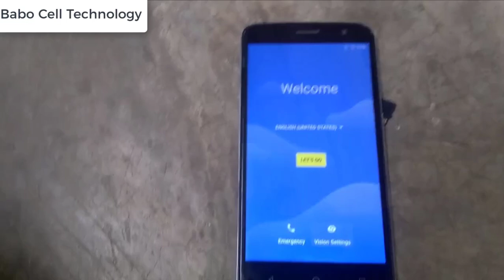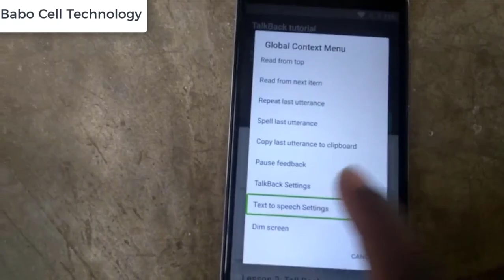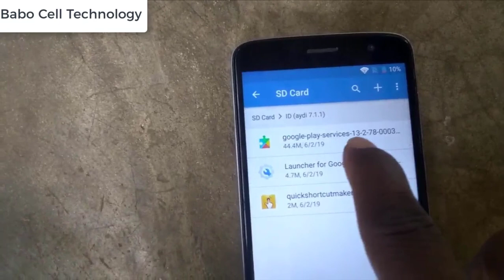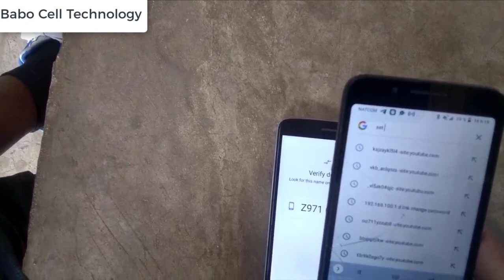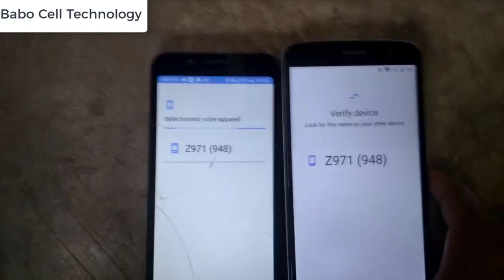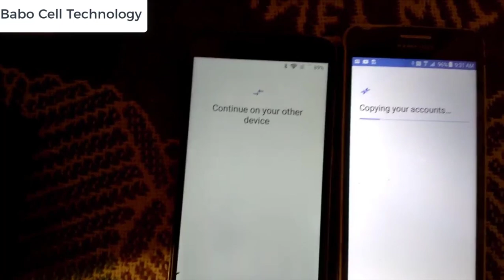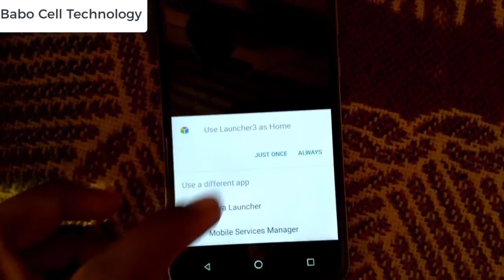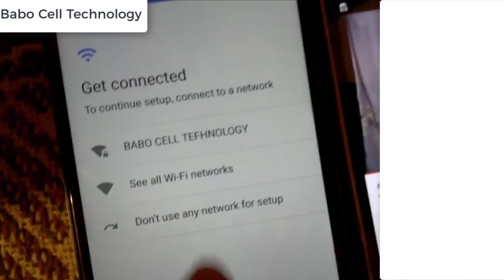ZTE Blade Spark /Google account bypass | Frp ZTE Z971 100% Working Android 7.1.1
Hi guy's welcome on these new video, i'm going to show you "ZTE Blade Spark /Google account bypass | ZTE Z971 100% Working Android 7.1.1   "